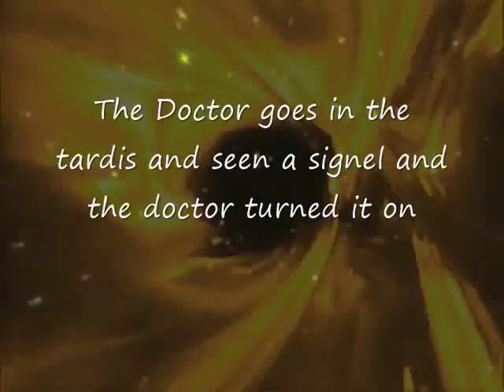Doctor Who | Fan Series Special | The Hybrid Dalek Emperor | Episode 4 (Minecraft & Animated)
The Doctor travels back in time to locate the Daleks and was stopped by the guards.